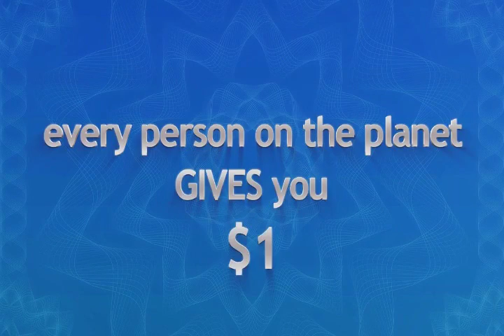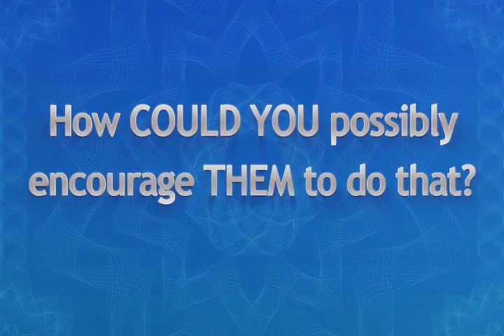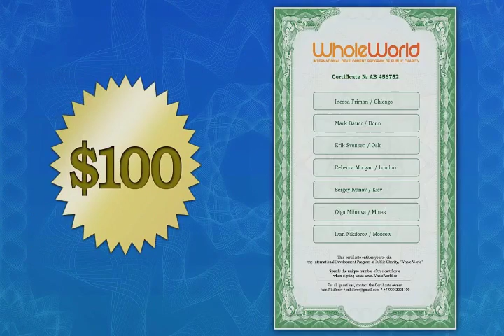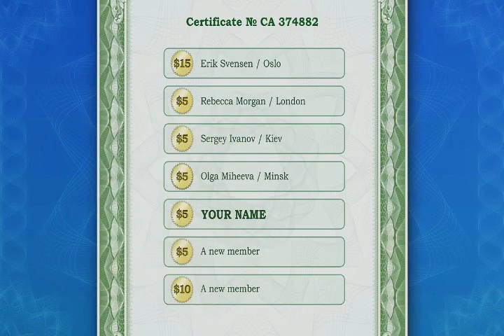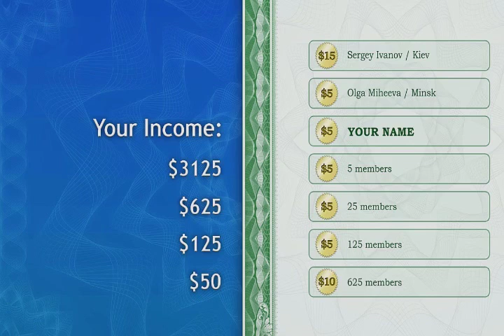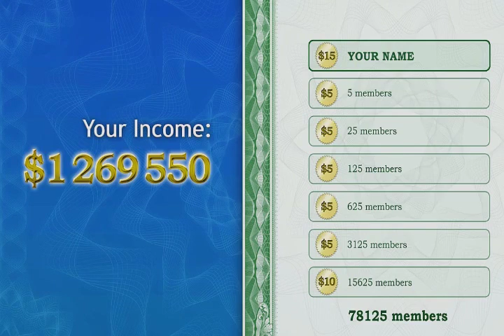Webinar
Your mentor / upline partner : Pavel Shibanov Jasha
Please send an email after free signup , to receive FREE
$5 Activation PIN**.
See bottom for details.

**Limited PINS sposored by Pavel Shibanov every month.

Earn a Million Dollars just by donating  to Charity.

Signup FREE to watch the Webinars.

Note: No PONZI or Pyramid Scheme.

WHOLEWORLDCHARITY.ORG is Internationally recognised as  Crowdfunding partner for

International Charity for Children.

For any questions or guidance on how to be successful, contact him.

Tutorial - How to Make a Million Dollars just by networking with people.

Tu diventeresti un MILIARDARIO
Now you too can become a Millionaire by helping others.
Earn upto $10000 per month  just by helping others and
you will start getting $5, $10 and $15 from strangers all around the world.
50 Reasons why you should join.

Et tu deviendrais un MILLIONAIRE

Cómo convertirse en un millonario ??

Join now and get your Account Activation free !!

and register FREE
subject line " Activation PIN Request"
Step 3 : After you recieve the PIN, activate your account, invite your friends to join under

you and start making money.

each month.

Проект WholeWorld "заработать миллион программу".
Присоединяйтесь и воспользоваться $ 5 Активация PIN бесплатно !!
Шаг 1: Перейти к и зарегистрироваться бесплатно
Шаг 3: После того, как вы получаете PIN-код, необходимо активировать свой аккаунт, пригласить своих друзей

присоединиться под вас и начать зарабатывать деньги.